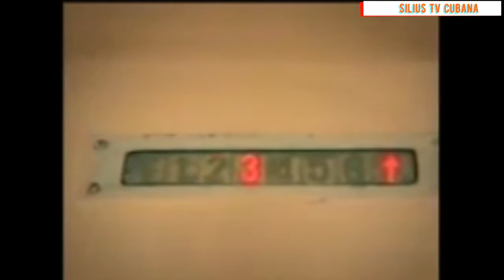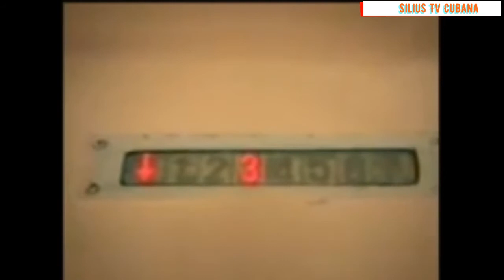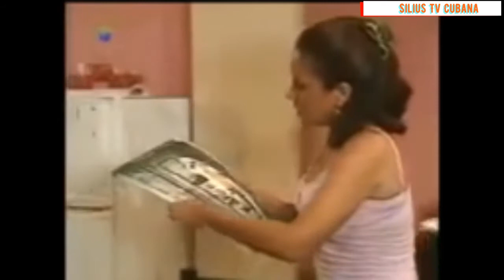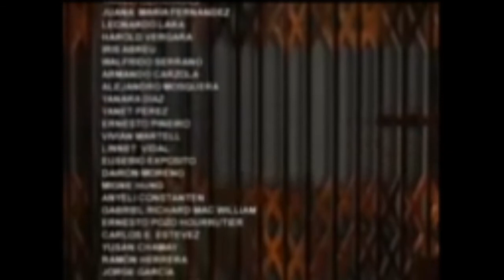(Telenovela) Cuando El Amor No Alcanza Cap#21